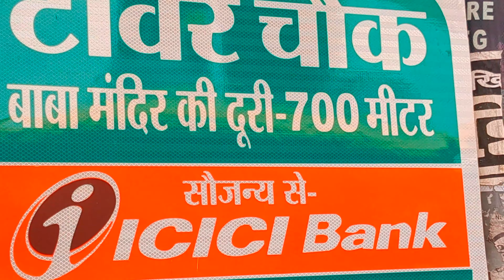बैद्यनाथ धाम | Saawan me Baba baidyanath dham me darshan aur jalarpan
बैद्यनाथ धाम me saavan ke mahine me darshan kaise kre | kaise jal chadae, kitna hai bheed abhi deoghar me ar baba baidyanath mandir me sab kuch Jane is video me, kis baba se milna ar darshan jldi ho jaega aapka

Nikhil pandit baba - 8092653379